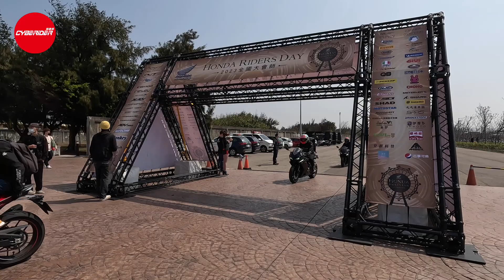20230304第三屆Honda Riders Day全國大會師活動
被疫情延宕多年的會師活動，今年Honda Motorcycle終於在2023年3月4日於台中三井Outlet旁紅磚地擴大舉辦第三屆Honda Riders Day全國大會師活動。
這正是Honda Motorcycle為持續實現「Be Your Wing」的品牌精神。Honda Motorcycle 以獨有的6S服務機制，提供超越同業的服務建構與承諾，致全力讓所有熱愛Honda Motorcycle的顧客滿意。秉持著6S精神中的「Society」，不斷地為喜愛Honda的粉絲打造更完善的二輪環境，並為車主們創造更多共享騎行樂趣的歡樂時刻。
一起讓我們來看看當天精彩熱鬧的活動過程吧。